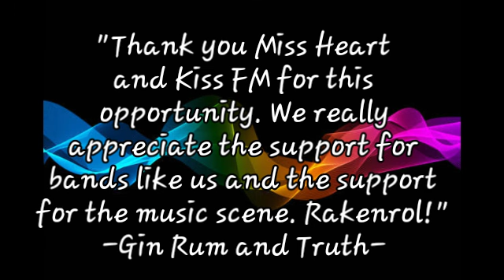Gin Rum and Truth - "Kiss Fm Rocks" Featured Band/Artists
"Gin Rum and Truth" Band (2nd Batch) "Kiss Fm Rocks" Saturday Featured Band/Artists at 102.7 Kiss Fm Kilig... Support Indie Songs and Artists... Thanks and God Bless Us Always ❤🎶